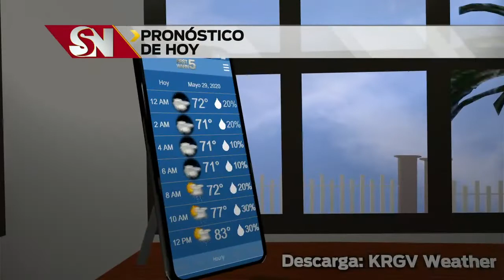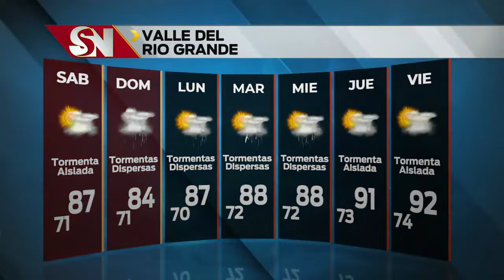Clima viernes 10 p.m.